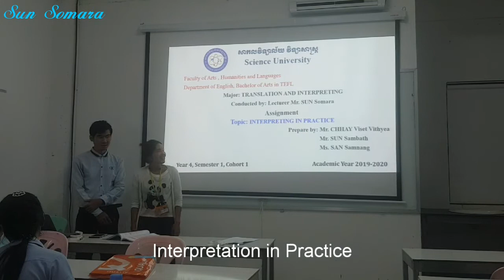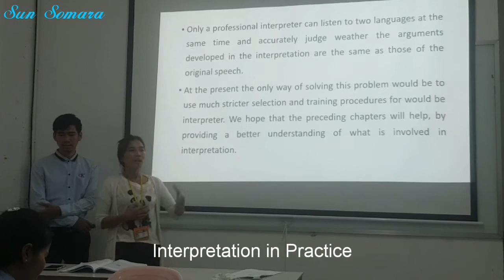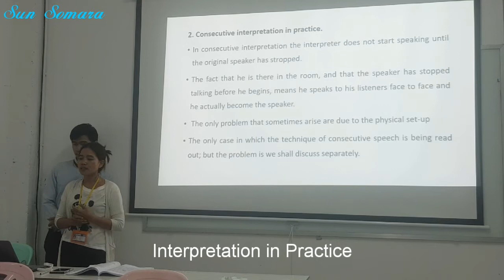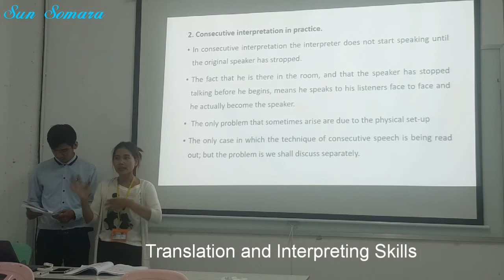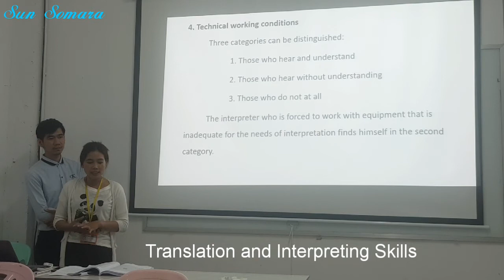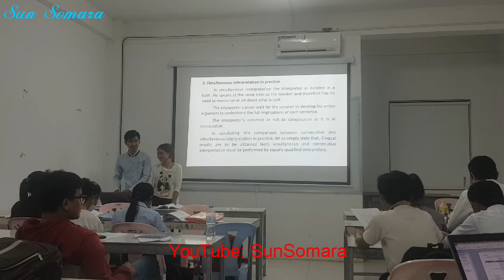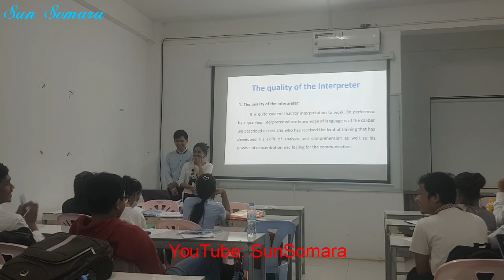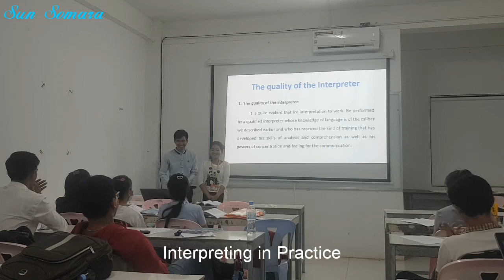Interpreting in Practice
Research Methodology, Group Assignment and Presentation, Translation and Interpreting Skills, Professional_Development, Lifelong Learning, Lean English, Howto,